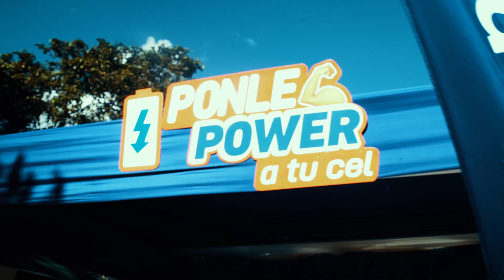Selvámonos 2019 - Atrévete!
Iniciando una nueva decada, Selvámonos te invita a ser parte de una nueva travesía.